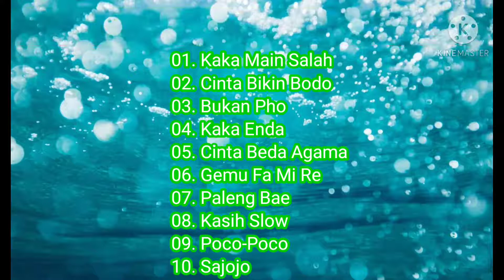Best Of The Best Lagu Indonesia Timur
01. Kaka Main Salah
02. Cinta Bikin Bodo
03. Bukan Pho
04. Kaka Enda
05. Cinta Beda Agama
06. Gemu Fa Mi Re
07. Paleng Bae
08. Kasih Slow
09. Poco-Poco
10. Sajojo

🌹Kepada kalian yang sudah menonton video ini

💕Saya menghormati anda pembuat gambar dan musik yang mungkin saya gunakan dalam video - video saya, saya sangat menyukai karya Anda dan saya juga menghormati seniman lama dan seniman yang akan datang. Salah satu tujuan saya adalah ikut mempromosikan karya - karya bagus Anda.

💫Video, musik dan gambar (copyright)
💫Sebelum Anda bertindak lebih jauh saya mohon berikan komentar di bawah ini, saya akan segan dan bersedia membenahi kesalahan saya atau menghapus video yang berisi Copyright music atau gambar yang merugikan Anda

🌹Salam Dari YouTuber Pemula